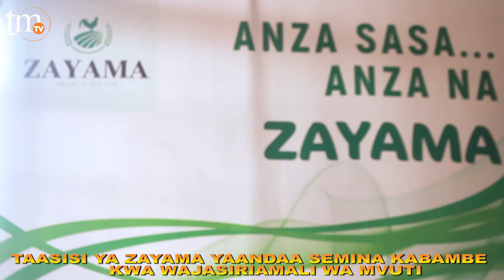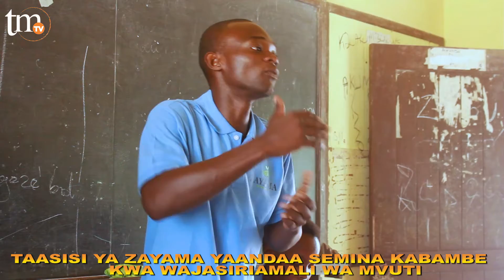TAASISI YA ZAYAMA YAWAHAKIKISHIA WAJASIRIAMALI WA MVUTI, KILIMO NA UFUGAJI WENYE TIJA KWA MAENDELEO